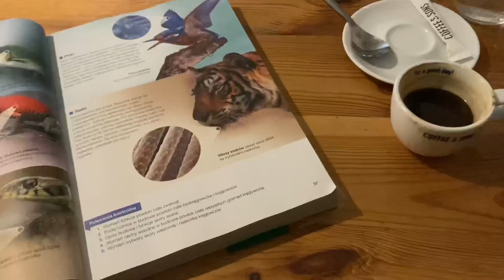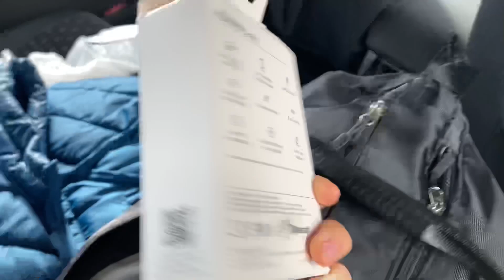się rozchorowałam🥲|vlog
Hejka!
Nazywam się Magda i witam cię serdecznie na moim kanale!
Będzie mi bardzo miło,jeśli zostawisz coś po sobie!
g d z i e  m o n t u j ę?
*imovie i inshot

miłego oglądania
see u!